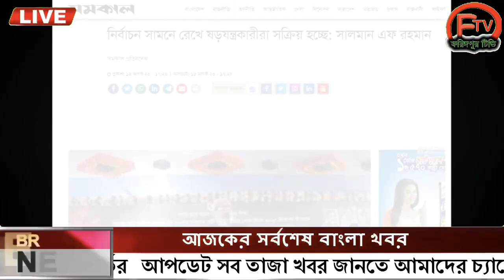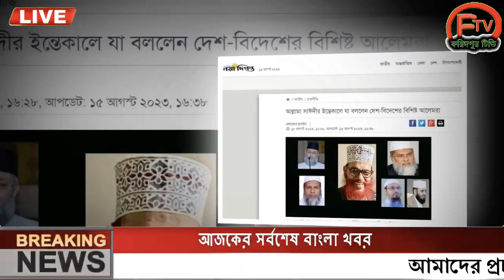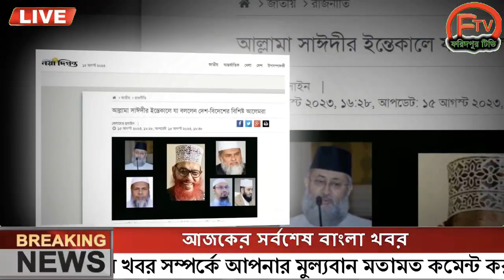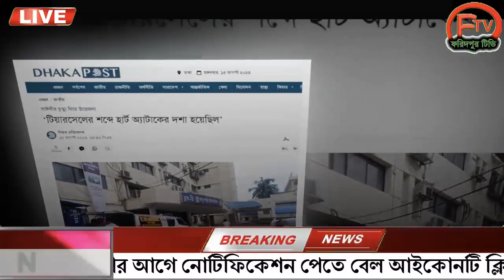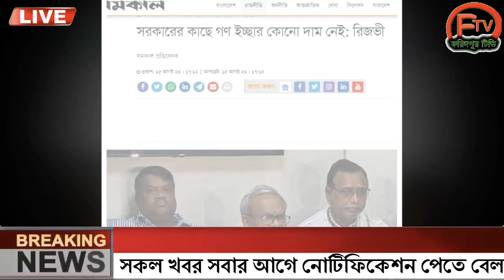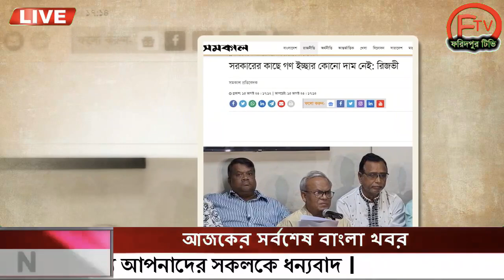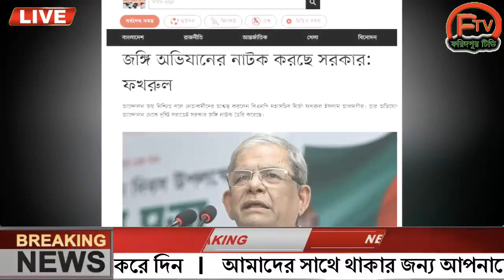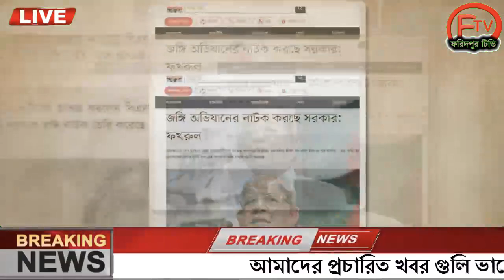এইমাত্র পাওয়া Ajker khobor 16 August 2023Bangla news today  bangla khobor  Bangladesh latest news